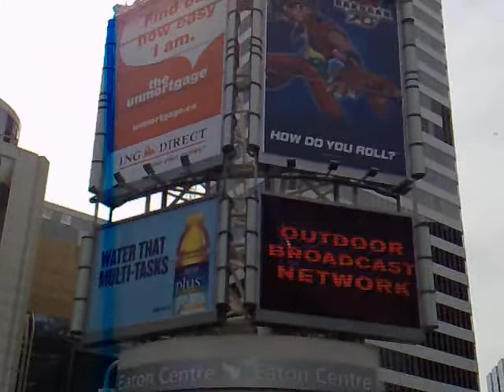What Arabs Do n Toronto 2